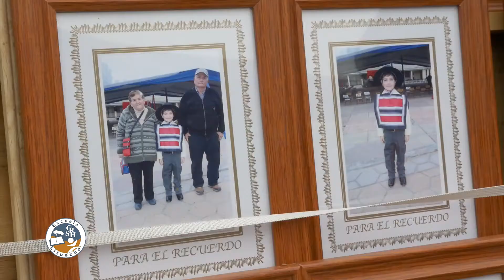Escuela Cardenal Raúl Silva Henríquez - Muestra de Cueca Pre Básica